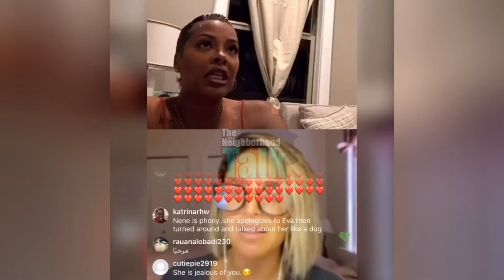Eva Marcille shares that she is done with Nene Leakes and Porsha Williams | TEALOG